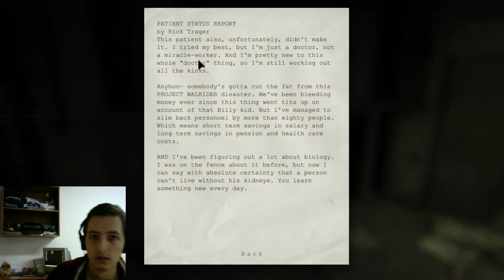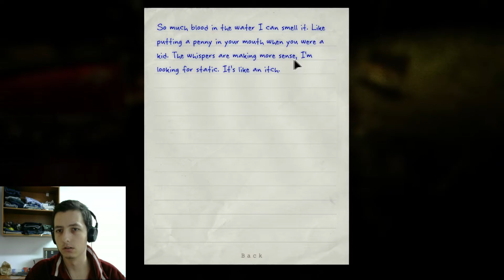Outlast: The WALRIDER is seen for the first time?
We see our fat friend in the sewers again and we run for our lives from Trager wanting to get the fuck out but even when we get out after half an hour running from Trager and a bunch of guys that want to eat us and loads of editing hoping that i made it good enough cuz i m not that good at editing then we meet the WALLRIDER and the story continues.
You will be helping me a lot in getting me in the right way I"ll try to improve my videos in time I love you if you help me haha just kidding SUBSCRIBE NOW!!!